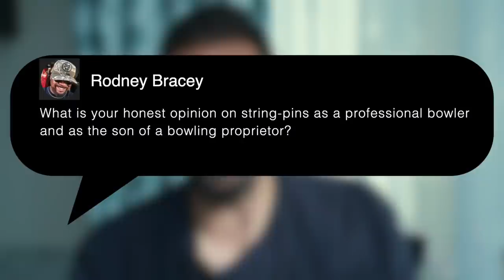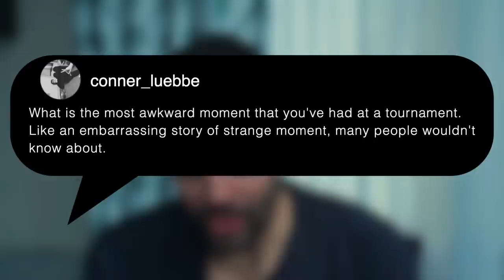Ask Belmo: Episode 2 (STRING PIN BOWLING???) | Jason Belmonte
Check out Episode 2 of "Ask Belmo," where world-renowned championship bowler Jason Belmonte sits down to answer fan questions about bowling, sneakers, life, and more!